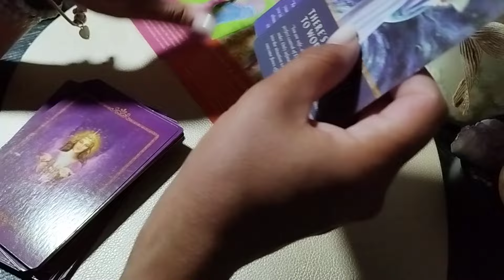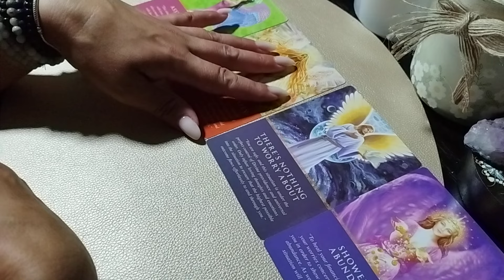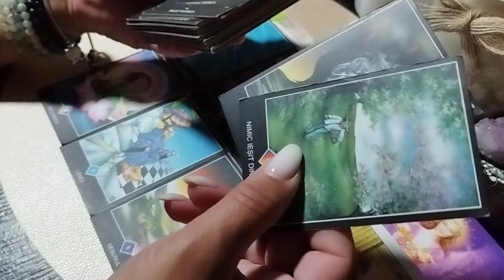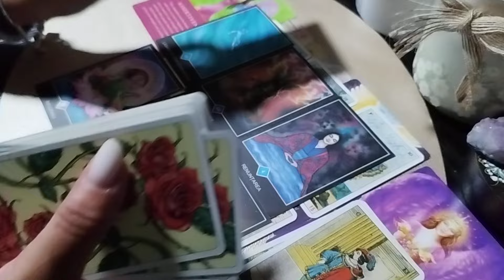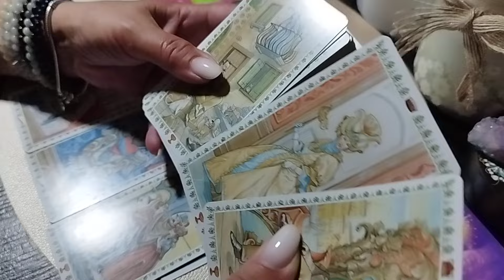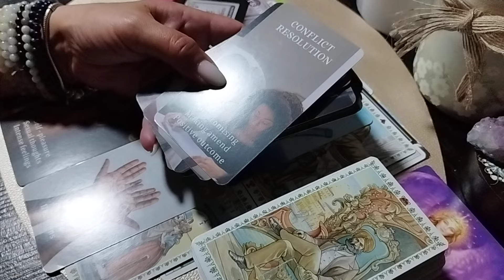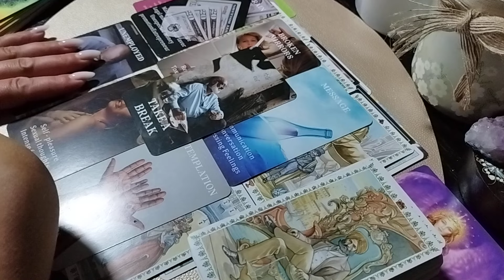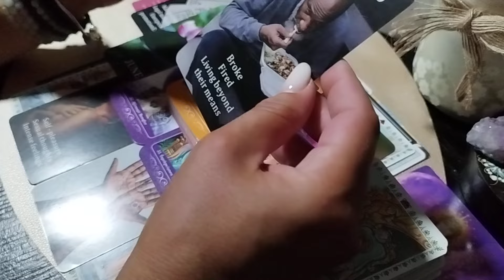😱Dezamăgirea îl/o împinge să-și ceară iertare!😭Nu poate renunța la tine!😓Tu ești destinul!💥❤️💯